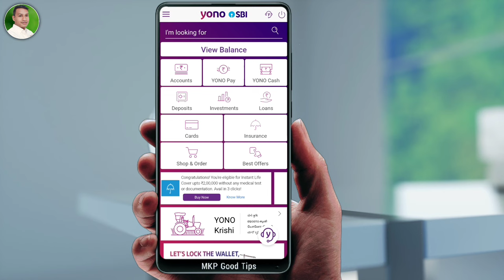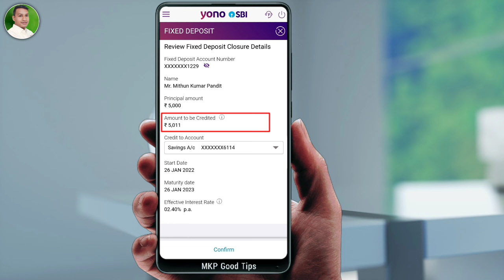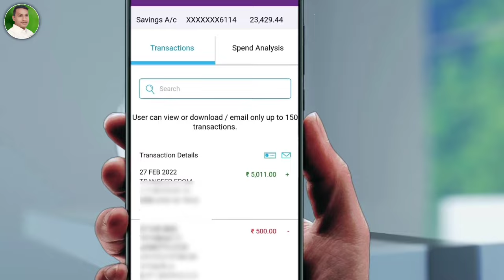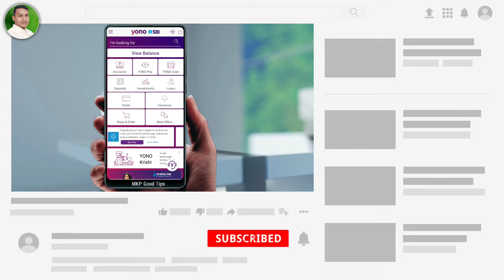how to close fixed deposit in yono sbi before maturity | Yono sbi में maturity से पहले FD बंद करें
how to close fixed deposit in yono sbi before maturity | Yono sbi में maturity से पहले FD कैसे बंद करें ! fixed deposit समय से पहले close करने पर interest मिलेगा  इस वीडियो में बताया गया है अगर आप maturity से पहले fd को बंद करते है तो FD का interest मिलेगा या नहीं इस 📸 में details me बताए गए है

 Yono sbi app ka password nikale